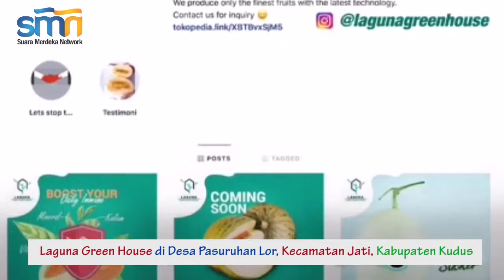Petani Muda Ini, Tanam Melon Tanpa Pestisida Serta Metode Hidroponik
Ganjar Pranowo Gubernur Jawa Tengah merasa bahagia dan bangga dengan berhasilnya inovasi baru untuk dunia pertanian serta diterapkan teknik-teknik bertani modern yang membuahkan hasil,  seperti yang di lakukan petani muda asal Kabupaten Kudus Stevanus Rangga Santoso.

Seperti Stevanus Rangga Santoso biasa dipanggil rangga ini, dia adalah pemilik Laguna Green House atau Founder CV Kudus  yang berhasil menanam melon menggunakan inovasi greenhouse tanpa pestisida. Sebab yang bersangkutan berhasil menanam melon tanpa pestisida sehingga aman dikonsumsi. Video dan Penulid: Berbagai Sumber dan Red Istimewa